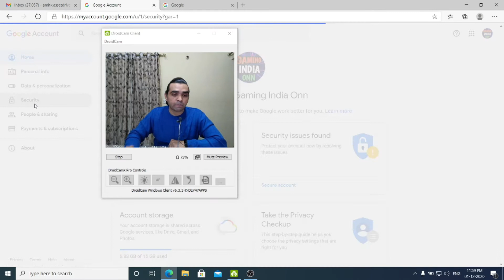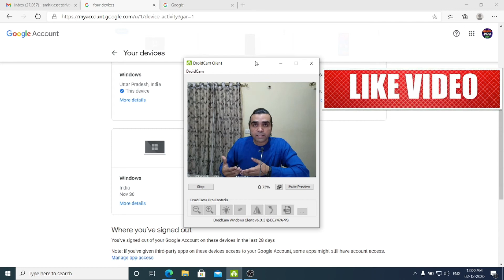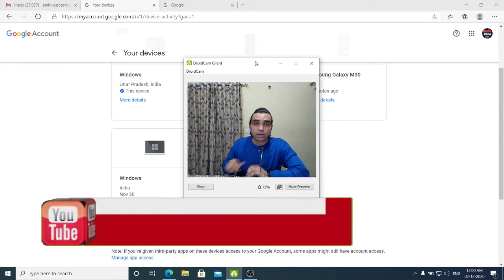How to Logout from Gmail Account from Different Mobile or Laptop Quick solution in Hindi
Products Used in Making The Video :
Purchase Link Samsung M30 :